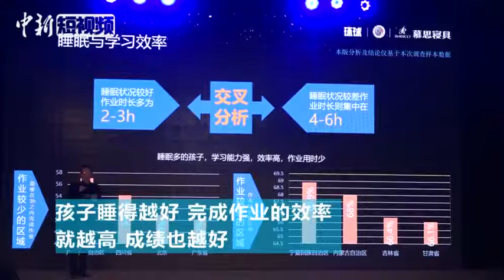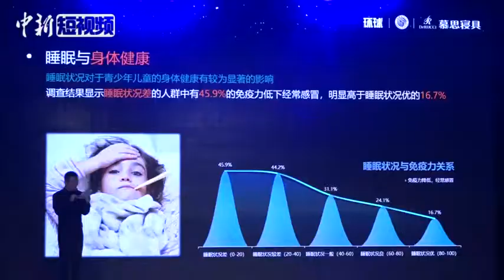熬夜学习不可取 专家：睡的越晚 成绩越差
3月21日是世界睡眠日。近日，在2019世界睡眠日论坛上，《2019中国青少年儿童睡眠白皮书》发布，白皮书显示，孩子睡眠质量越高，学习成绩越好。专家表示，孩子睡得越好，完成作业的效率就越高，成绩也越好。调查显示，父母的晚睡习惯也会成为影响孩子睡眠的一大因素。